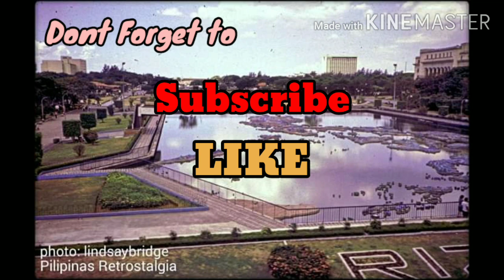MY Intro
This is my introduction for every video that I will upload.